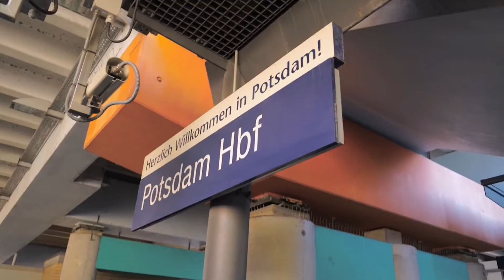Manniac in der ENERGY YouTube-Show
Jeden Sonntag um 20 Uhr bekommt ihr bei uns "Die ENERGY YouTube-Show". Eine Stunde lang bekommt ihr die YouTube Charts und jede Woche andere YouTuber als Gast. Diese Woche besucht uns nochmal Manniac.

Mehr Infos gibt's immer auf energy.de!